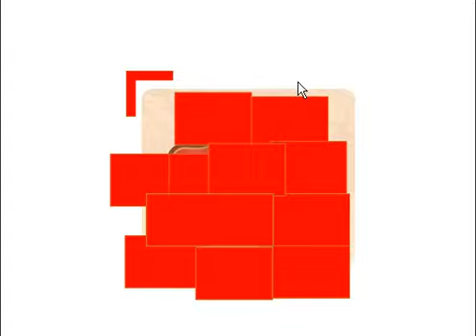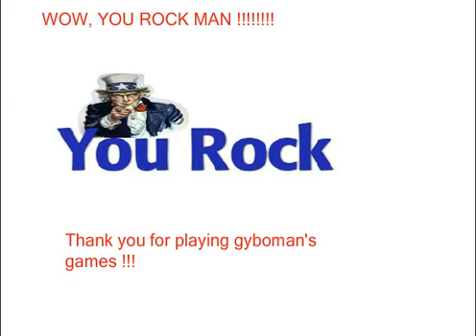Undress the Sexy Bride (Flash) with commentary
No one is undressed, and there's nothing sexy about it.  This exists, and we're a poorer culture for it.